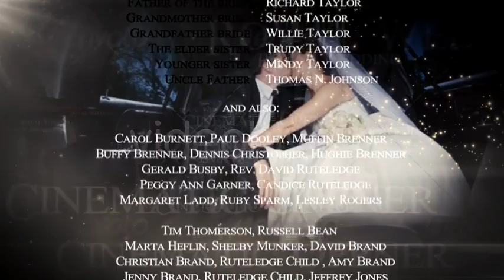Wedding Pack | The Best After Effects Templates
Main features
Resolution: Full HD 1080p | HD 1280p
Frame rate: 29,97 | 25
Look HD on YouTube
Project contains
Opener – 5 Placeholder for image or video (Duration 00:33)
Lower Third – 1 Placeholder for image or video (Duration 00:11)
Slideshow – 28 Placeholder for image or video (Duration 02:32)
Cast – 1 Placeholder for image or video (Duration 00:33)
4 Color preset
Image in the preview
Image 01 – Happy Newlywed Couple
Image 02 – Bride Getting in Limo
Image 03 – Musical notes on parchment
Image 04 – Happy couple in limousine
Image 05 – Bridge and Groom entering Limo
Important notes
The music in the preview is NOT included. You can purchase it down
here
You can find Font links in help file
 Projects by category
All projects
Customization service
If you don’t have After Effects, required 3rd Party plugins or the necessary Hardware-Power to customize a template, I can offer you customization and render service for a small fee. Not only for my projects, but for all videohive projects.